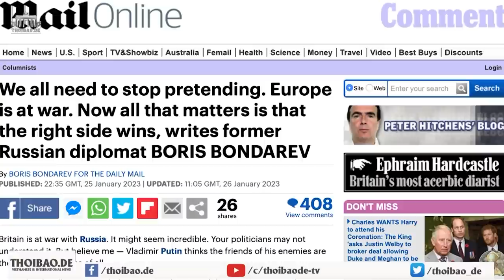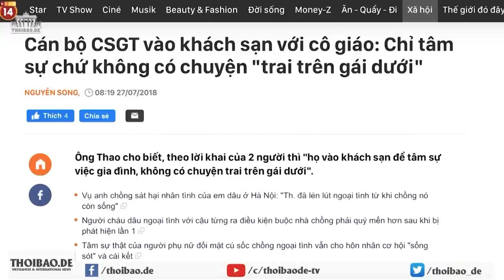Pu vĩ cuồng và hoang tưởng, U cà ngoan cường – Ba Đình “nín thở”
Bằng sự ngoan cường của mình, dân tộc Ukraine đã cho thế giới thấy, nước Nga không phải là bất khả chiến bại. Nước Nga đang bị cai trị bởi một kẻ hoang tưởng tự đại, được nuôi dưỡng bằng tuyên truyền, với sự mua chuộc làm tê liệt mọi khía cạnh của nền kinh tế, nước Nga đang dần bị bóp nghẹt.